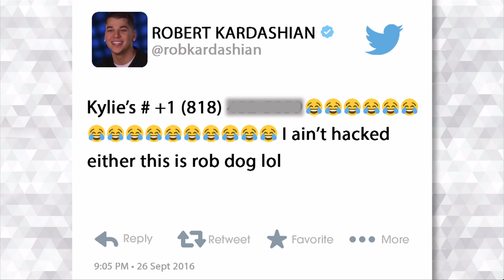A Revenge Tweet Gone Too Far; Wedding Rude Awakenings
Is there ever a situation when it’s OK not to invite the mother of your child to a family event? Plus, we get real about plus-ones at weddings!